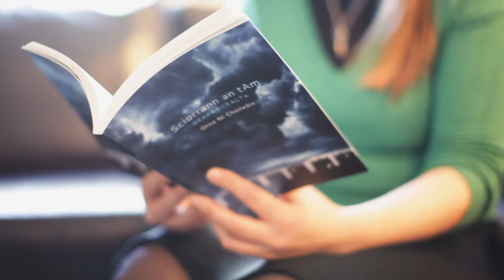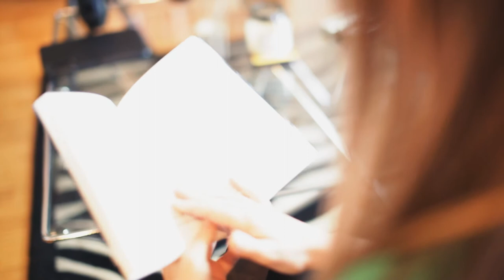Sciorann an tAm - Orna Ní Choileáin - Leabhar Gaeilge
Cnuasach nua gearrscéalta ó údar Canary Wharf. An bua a bhaineann le scéalta an Choileánaigh ná a n-éagsúlacht agus a mbeocht. Is minic í ag plé leis an gclapsholas sin idir dhá shaol agus uaireanta is priaclach an saol é sin! Ní gruaim gan ghreann é, áfach. Scanraíonn sí sinn ach baineann a cuid eachtraí gáire asainn chomh maith. Bí ag faire amach! Ní gnáthdhomhan é seo, domhan Orna Ní Choileáin. Bí cúramach, a léitheoir!